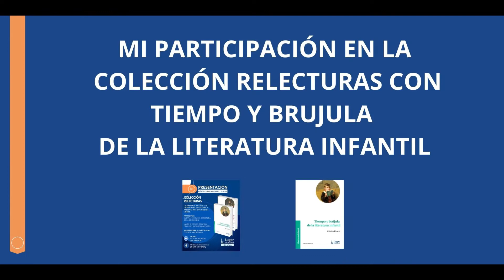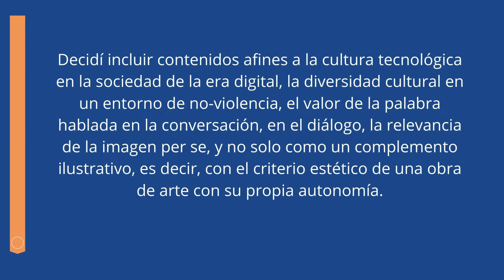PRESENTACIÓN VIRTUAL DE LA COLECCIÓN RELECTURAS.CELEBRACIÓN 20 AÑOS. LUGAR EDITORIAL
En este spot de la presentación de la colección Relecturas, que incluye el lanzamiento del libro de Cristina Pizarro “Tiempo y brújula de la literatura infantil”, el azar quiso que coincidiera con un día muy significativo en relación con el vínculo LITERATURA/ ENFERMEDAD.
Recordamos que el día 1 de diciembre como “Día Internacional de la luchacontra el SIDA”, fue elegido debido a que el primer caso de SIDA fue diagnosticado enese día en 1981. En el abordaje, se incluye esta problemática como uno de los flagelosque incidieron en las distintas perspectivas sobre la realidad circundante.
La finalidad de Tiempo y brújula de la Literatura Infantil persigue como meta indagar en la construcción del lector crítico. Para el proceso de estructuración del texto, fue preciso un tiempo sedimentación de diversas experiencias en la cátedra, en los seminarios, talleres, congresos, publicaciones en varios géneros discursivos.
Al darnos cuenta de que en el contexto actual prevalecen, por un lado, la saturación de imágenes y de información con el fenómeno del Big Data y, por otro, la banalización del sufrimiento en una sociedad del simulacro, nuestro entorno se colma de sospecha, desconfianza, incertidumbre, ante tanto cinismo.
Desde esta posición ante las consecuencias de los hechos que nos acucian, se propone mantener una actitud reflexiva sobre numerosas temáticas, silenciadas en otras épocas, de debates muy contrariados, y que, paradójicamente, continúan en conflictodentro de nuestras sociedades contemporáneas.
Cristina Pizarro.

CRISTINA PIZARRO